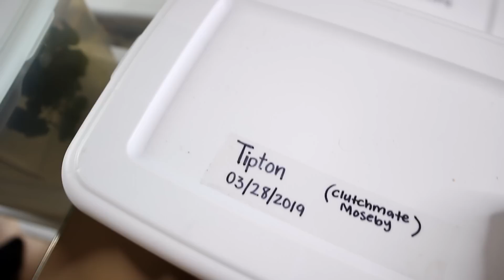More Crested Gecko Eggs Hatched!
I had 3 more crested gecko eggs hatch! So meet the new babies and see how the older 4 grew since last time! Plus we finally named them all :D